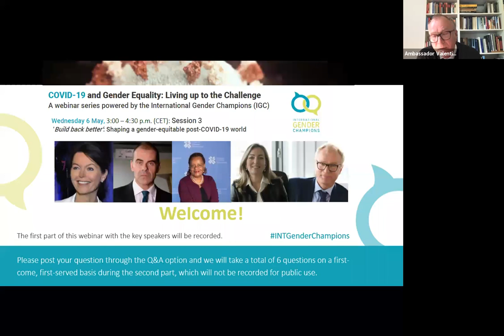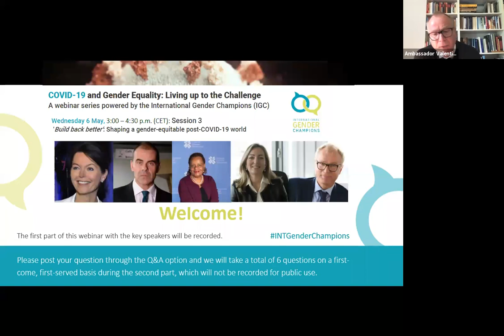IGC Webinar Series on COVID-19 & Gender (3/3): Shaping a gender-equitable post-COVID-19 world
"COVID-19 & Gender: Living up to the Challenge" - A webinar series powered by the International Gender Champions (IGC)

Session 3: 'Build back better’: Shaping a gender-equitable post-COVID-19 world, 6 May 2020

Concept: The outbreak will have seismic economic and social implications for millions of workers and their households. How do we rebuild our societies, economies and public institutions to ensure that we leave no one behind?

With the participation of the following Champions:

- Ms. Lise Kingo, CEO and Executive Director, UN Global Compact
- Dr. Khalid Koser, Executive Director, Global Community Engagement and Resilience Fund (GCERF)
- Ms. Dorothy Tembo, Executive Director, International Trade Centre
- H.E. Ms. Mariangela Zappia, Permanent Representative of Italy to the United Nations in New York
- Moderated by H.E. Mr. Valentin Zellweger, Permanent Representative of Switzerland to the United Nations in Geneva